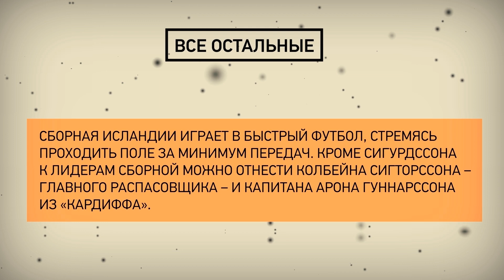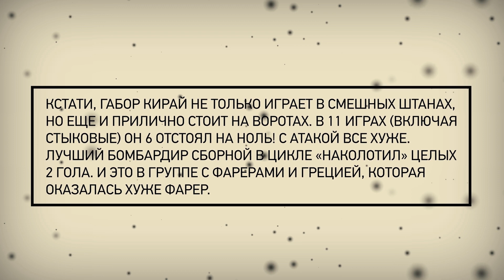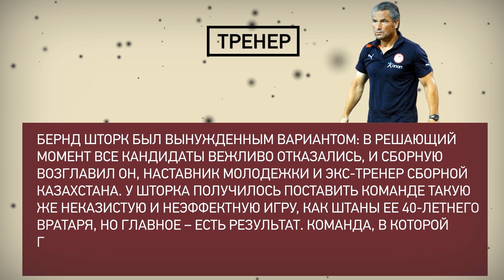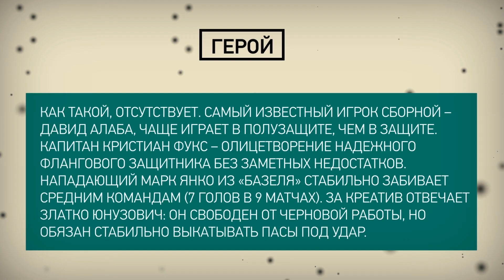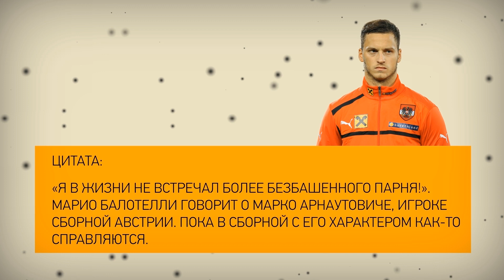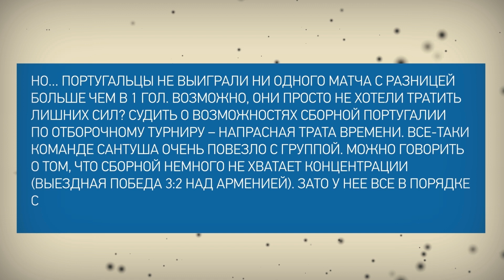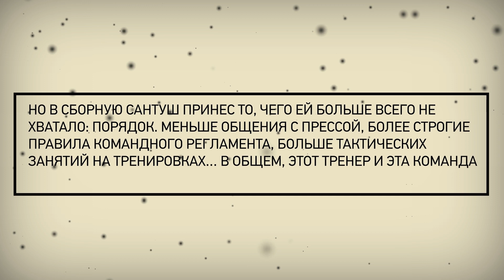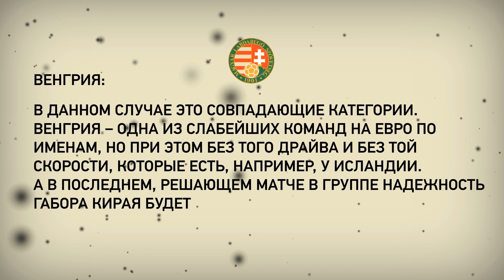Все участники Евро-2016: группа "F"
Всё, что вы хотели знать о Евро, но не успели прочесть! ОСпорте.ТВ завершает серию обзоров всех участников чемпионата